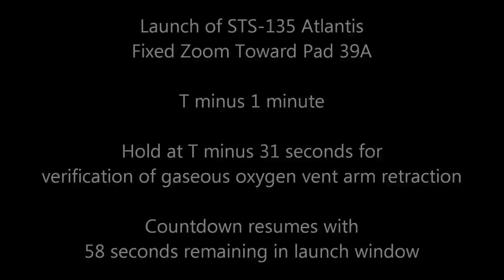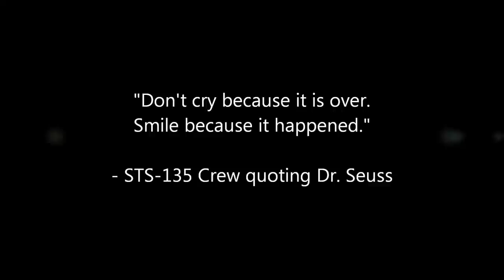Launch of STS-135 - Fixed Zoom scene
Launch of STS-135 Atlantis on 08-Jul-2011 at 11:29:03.9 am EDT
Filmed On Location at Kennedy Space Center from the West Causeway

[0:00] Fixed Zoom Toward Pad 39A
T minus 1 minute
Hold at T minus 31 seconds for verification of gaseous oxygen vent arm retraction
Countdown resumes with 58 seconds remaining in launch window

"Don't cry because it is over. Smile because it happened."
- STS-135 Crew quoting Dr. Seuss

Equipment:
Canon PowerShot SX210 IS for Fixed Zoom

Special Thanks to Mike Rodriggs (and his friend Mike Moses) for the invitation to view from the West Causeway (NASA Employees viewing area)